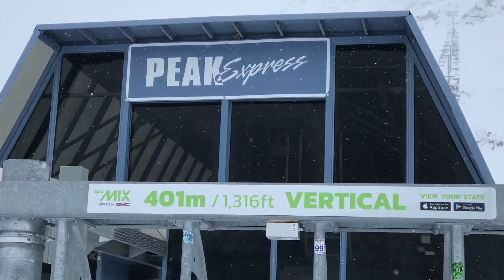Whistler-Trip part one | CANADA VLOG #17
Das Video des ersten Tages unseres viertägigen Trip nach Whistler. Das Wetter und die Schneeverhältnisse hätten um einiges besser sein können, aber ich denke wir haben das Beste draus gemacht!